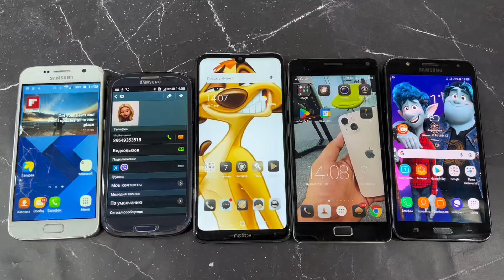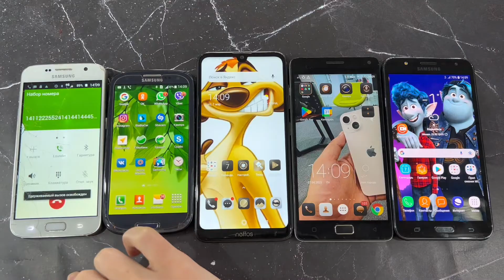Four Samsung incoming Calls Redmo 9 & Samsung J7 Neo & Samsung & Lenovo Vibe